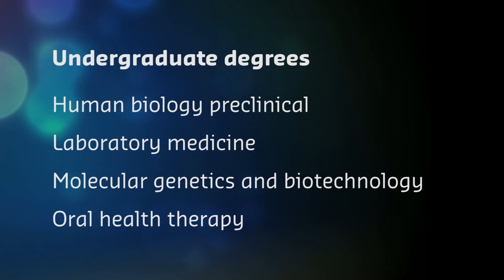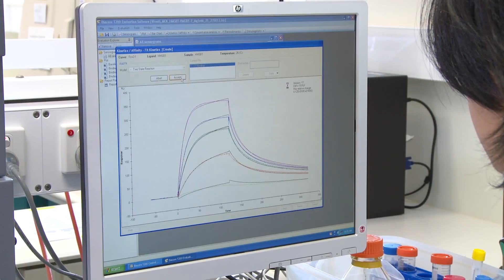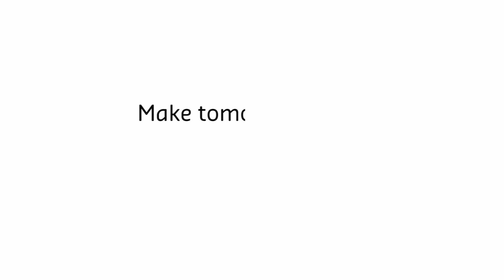Study Biomedical Sciences at Curtin Uni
Biomedical science is a rapidly expanding area encompassing a wide range of disciplines all over the world. Our courses provide a fundamental basis for all studies in the health and allied health professions, producing graduates that are internationally recognised and career ready. You'll also obtain practical, hands-on experience learning in high quality laboratories and facilities.